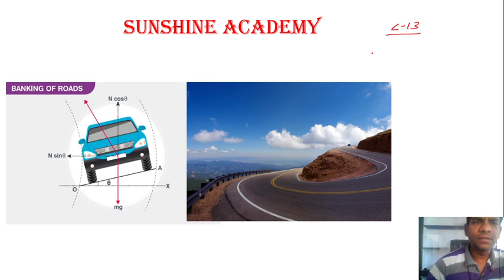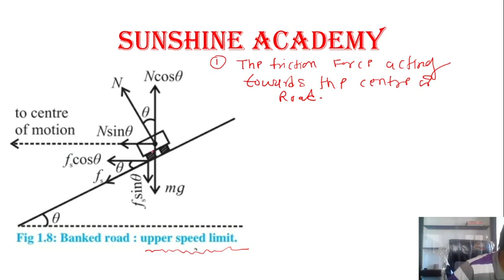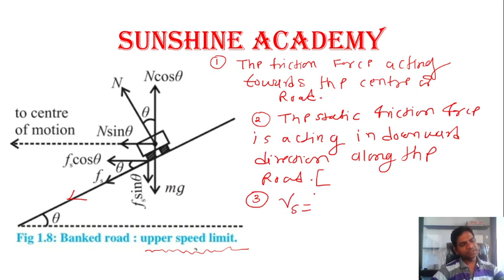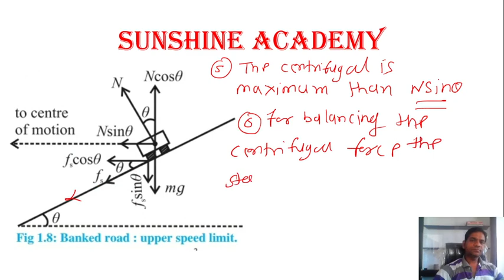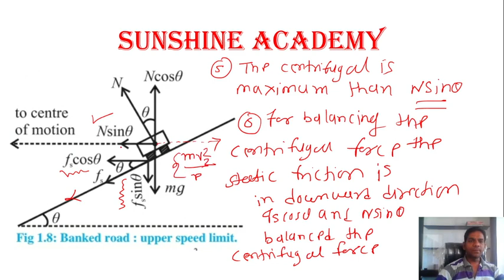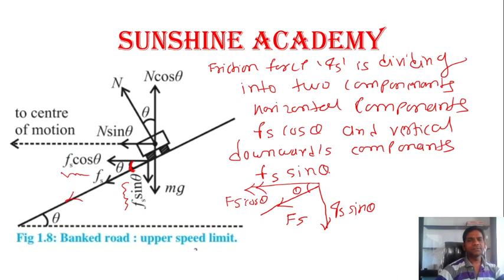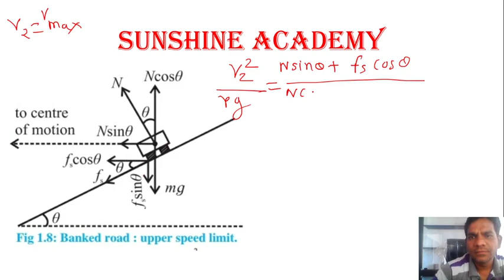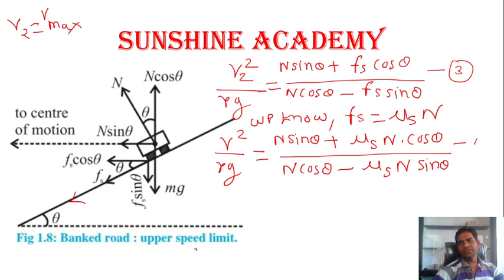# Lec13# Banking of road for maximum speed limit derivation# 12 class Physics#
To explain the derivation of banking of Road for maximum speed limit